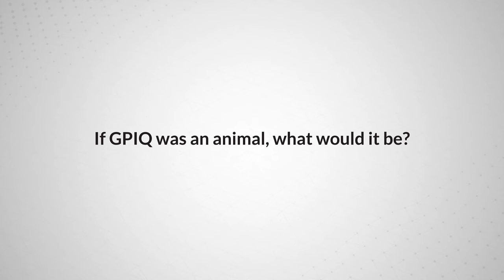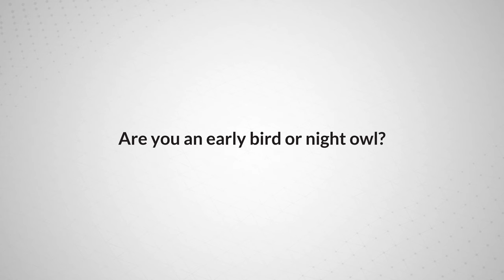Goldman Sachs Asset Management Compares GPIQ to Football | Real ETFs of Nasdaq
Will Helm, ETF Portfolio Manager at Goldman Sachs Asset Management, compares GPIQ to the game of football.